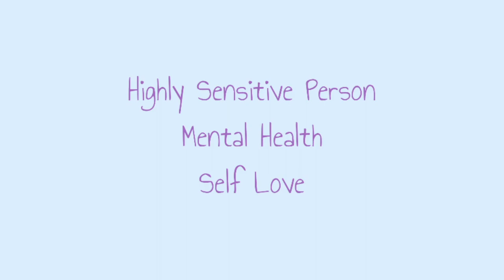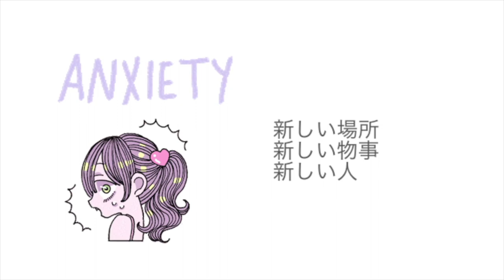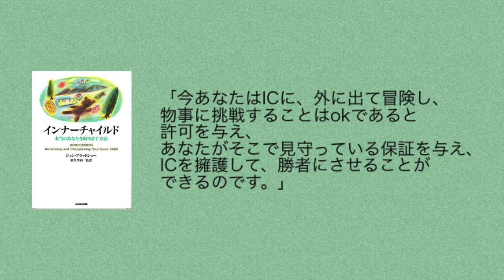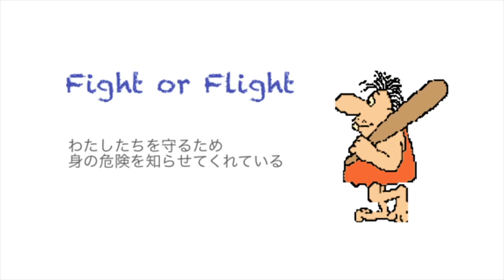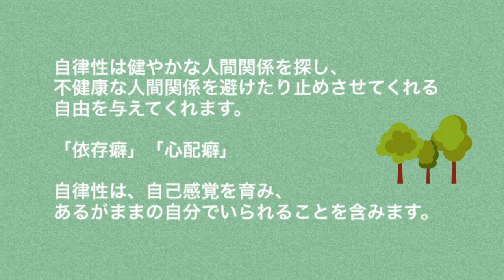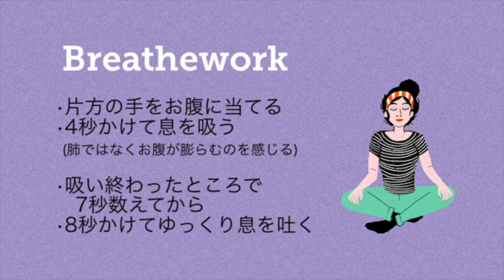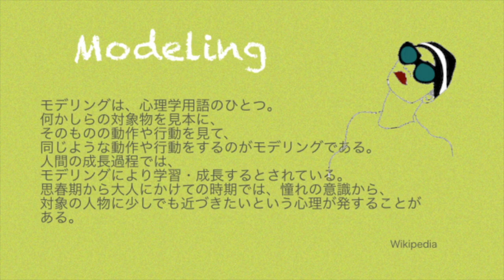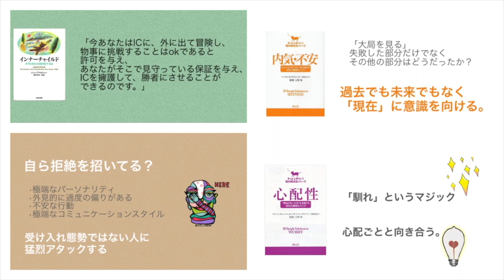不安症 心配性 対処法〈HSP33, Balanced〉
2020年10月より、対面カウンセリング、コーチングを開設する予定です。1対1で、皆さま一人一人とゆっくりお話出来る日を楽しみにしています。